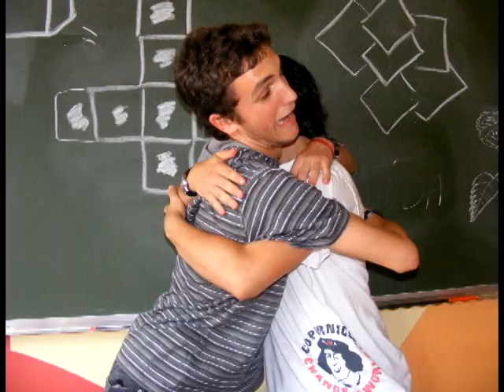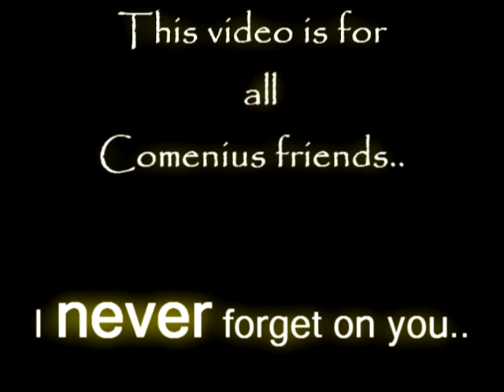ICT 4 - Comenius Poland - Final version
by Martin Jakš